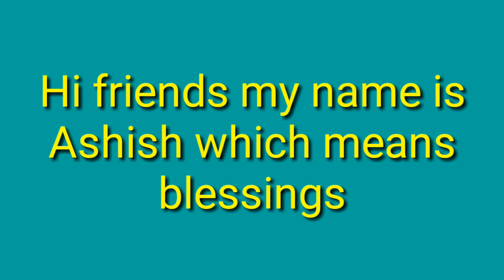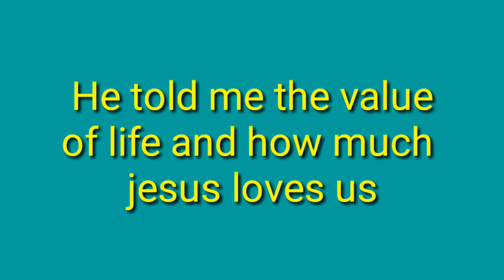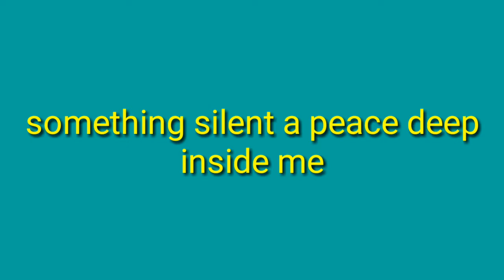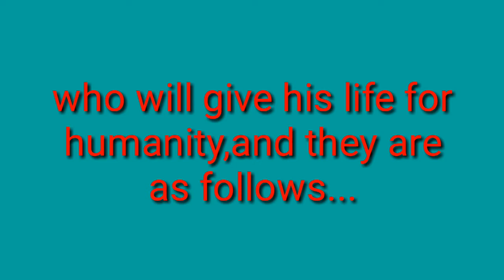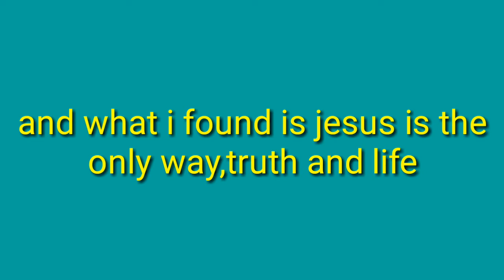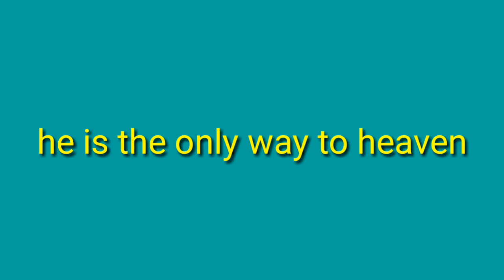Very touching Jesus Christ testimony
Testimony of Jesus Christ in which a boy found that Jesus is the only way to heaven true story of a boy